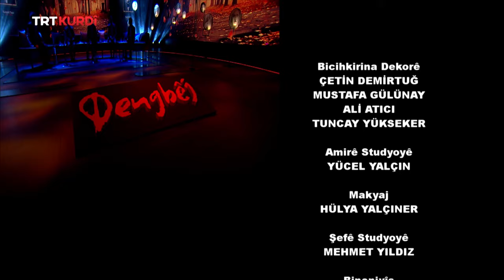DENGBÊJ (OZAN) BEŞA 369